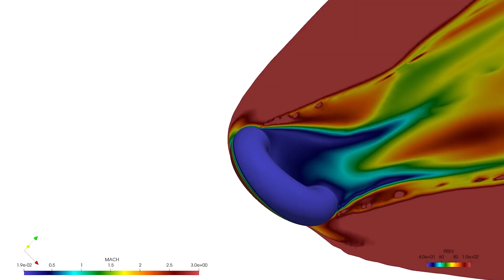PHOENIX MAKES HISTORY! AMAZING CAPSULE RETURN FROM SPACE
ATMOS is about to make history. For the first time ever, a private European company is conducting a full re-entry mission from space and the capsule, PHOENIX 1, is at the center of it all.

Launched aboard SpaceX’s Falcon 9, PHOENIX 1 will originally set to splash down near La Réunion in the Indian Ocean.

Courtesy: ATMOS Space Cargo

Our Mission: Help people get curious and excited about space.
Inspire young minds to dream big and explore tomorrow—because space is better when we explore it together.